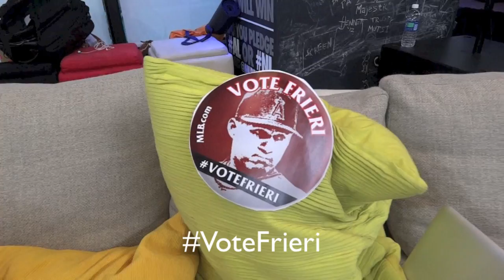Unsolved Frieri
Ernesto "Ernasty" Frieri was missing from the 2012 AL All-Star Roster. Please help Ricardo Marquez and vote Ernasty in this years Final Vote. Go to MLB.com/Vote and get Ernasty with it. Party.